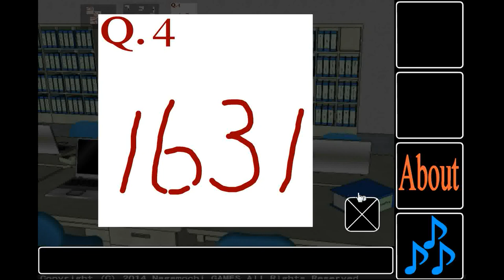Nagamochi's Green Escaper Walkthrough